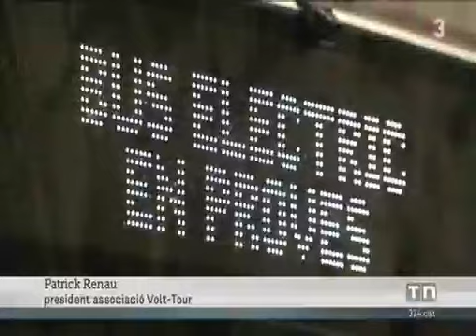Vídeo de Tele Notícies Vespre de TV3 sobre Expoelèctric 2018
Vídeo de Tele Notícies Vespre de TV3 sobre Expoelèctric 2018 i la indústria del vehicle elèctric.